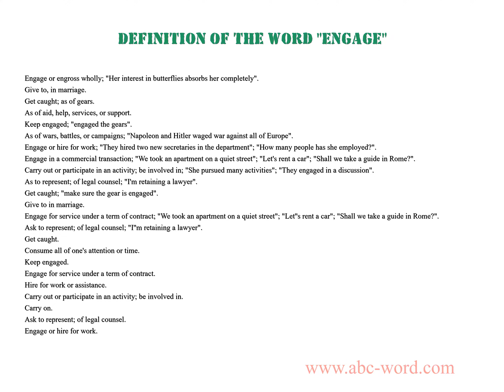Definition of the word "Engage"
you will find full information about this word "engage".
From the video you will learn the definition for the word engage. The lexical meaning of the word engage. What does the word engage mean? And much, much more...